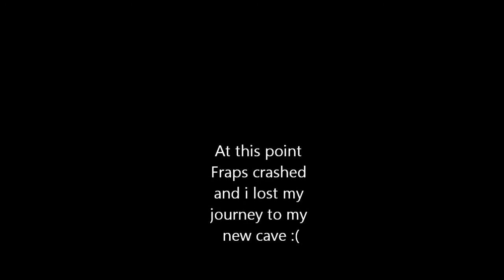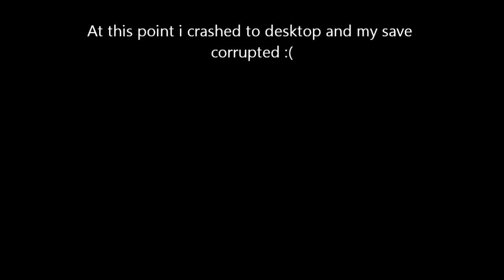Greentech episode 3